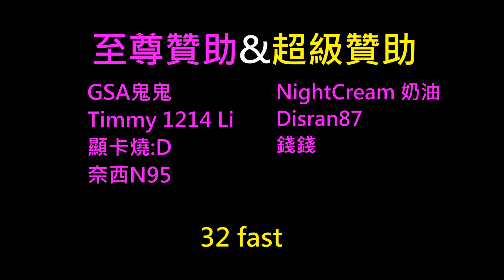【萬達蘭傳記：雷咒之子】序章 | Minecraft動畫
在幫助艾蜜莉採集樣本的同時，紅羽回到了已是遺跡的故鄉-蒙登農村。紅羽在遺跡中徘徊的同時，回憶起佩佩姐姐還在他身邊時的過去...